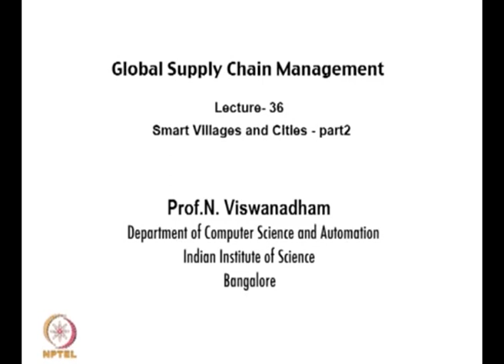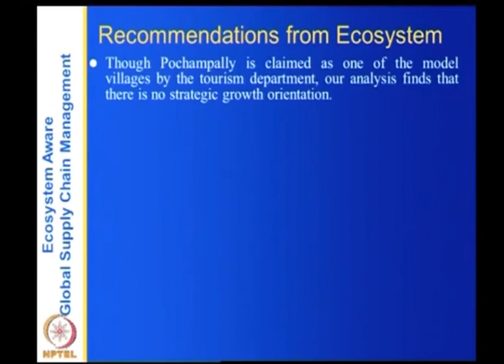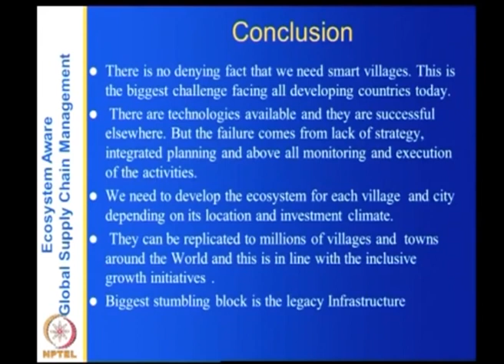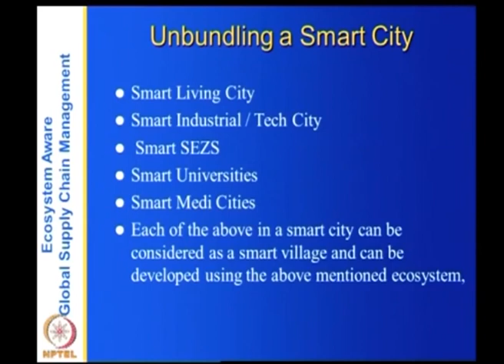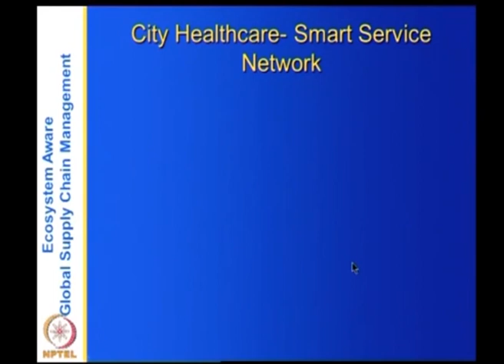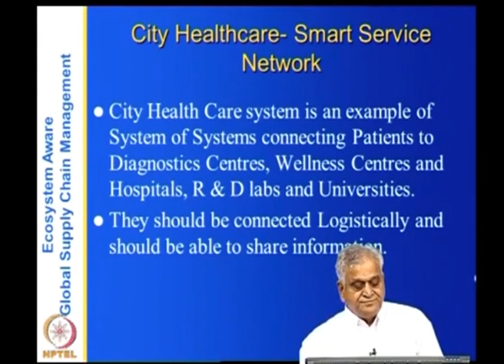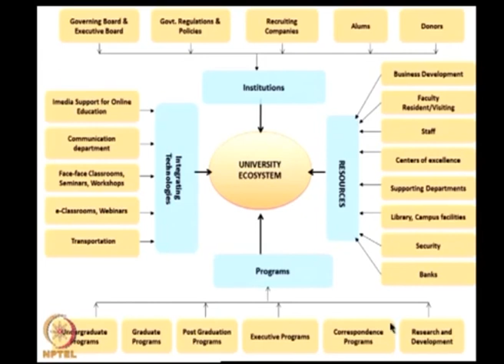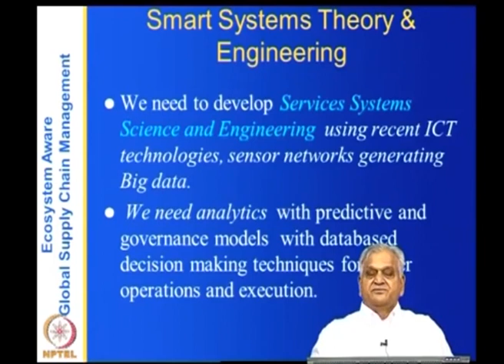Overview of the Course